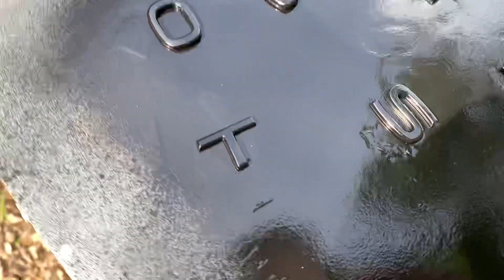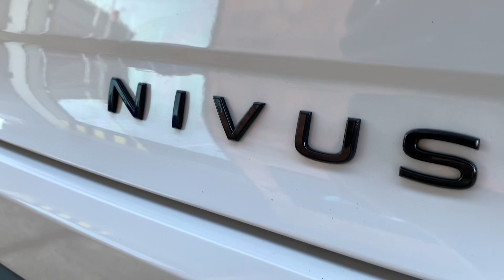CUSTOMIZAÇÃO VOLKSWAGEN NIVUS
CONECTE-SE COMIGO

Então galera, vem comigo!

No vídeo de hoje vou mostrar para vocês o passo a passo da customização nesse Volkswagen Nivus.

Foi feito a aplicação de fumê nos faróis, e faróis de milha, o que já dá uma boa diferença o carro. Deixando ele diferente de todos os demais. Lembrando que não se trata de uma película, e sim um vinil próprio para esse tipo de serviço. Eu particularmente prefiro o vinil importado, acho mais bonito.

Os frisos em vermelho e em black piano em pontos estratégicos também dão um toque especial no carro.

Nas letras foi feito a pintura ao invés de envelopamento, onde é feito a remoção delas e a preparação do processo de pintura.

E o aplique lateral também foi feito envelopamento em preto brilho (black piano).

Esses detalhes já fazem uma grande diferença no carro, deixando ele personalizado e diferente de todos os outros.

Eu curti demais!!

E vocês, gostaram?
Quero saber, deixe seu comentário.

00:00 Apresentação
00:20 Se inscreve no canal :D
00:30 Mostrando o carro
02:02 Começando
05:03 Resultado

06:00 Deixe seu like :D

Renan Teixeira
Criciúma SC
Concept Películas